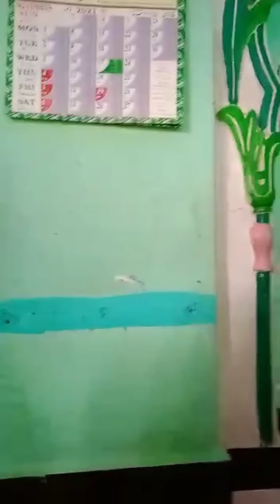Kichocha Shareef Akbarpur - Episode 5